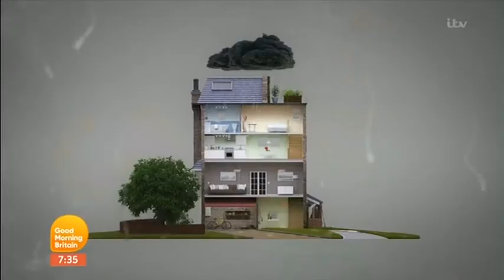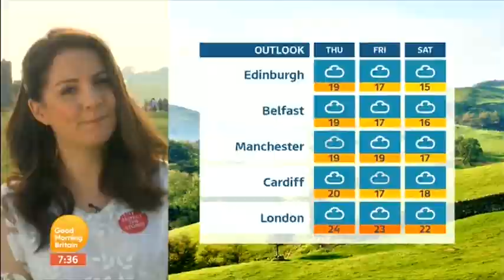Laura Tobin At Stonhenge GMB Weather 2017 06 21